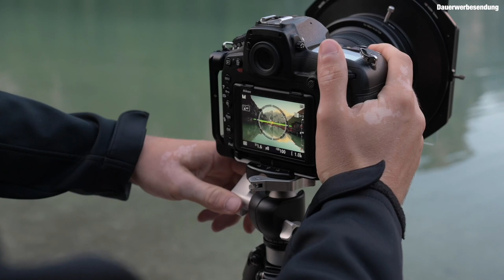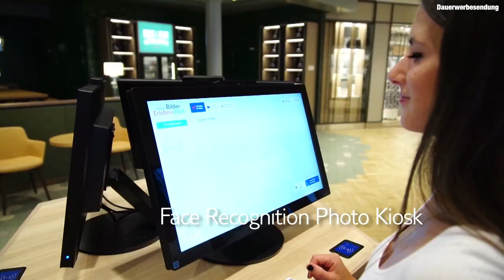Wir DÄMMEN unseren VAN! - DIY Campervan Ausbau #4